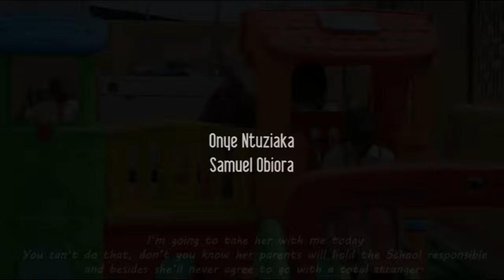L’homme Pour Qui Je N’ai Jamais Su Que J’étais Enceinte - Films Nollywood En Francais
Un film nigérian en français Avec: Chigozie Atunaya ,Oge Okoye ,Kalu Ikeagwu

French Divorce Me

Film Nigerian Complet en francais,filmsnollywood5etoiles,film nigerian en francais,film nigerian en francais 2023 nouveauté,meilleurs films africains,film nigerian en francais 2023,
film nigerian en francais 2024 nouveauté,film nigerian en francais 2024 nouveauté